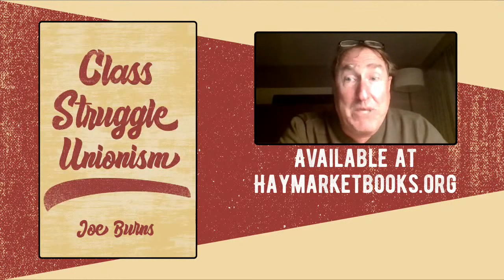Class Struggle Unionism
Join veteran labor organizers Joe Burns and Barbara Madeloni for a discussion about how to rebuild a fighting labor movement.

Celebrate the launch of Joe Burns' new book, Class Struggle Unionism, with a conversation between Burns and Barbara Madeloni about how we can create a more militant, democratic and fighting labor movement.

How should workers relate to the union establishment which often does not want to fight? How much should the labor movement prioritize broader class demands versus shop floor struggle? How can we revive militancy and union power in the face of corporate power and a legal system set up against us?

Class struggle unionism is the belief that our union struggle exists within a larger struggle between an exploiting billionaire class and the working class which actually produces the goods and services in society.

"There is nothing more essential for the resurgence of the labor movement than cutting through the racial, social, gender and political divisions driven by the corporate class to deny working class power and keep workers in competition with each other. Class Struggle Unionism not only defines the urgency of our common struggle, it's a textbook on how to organize around our common demands right where we work in order to build a movement strong enough to realize an inclusive economy and thriving democracy." —Sara Nelson, International President of the Association of Flight Attendants-CWA, AFL-CIO

Speakers:

Joe Burns is a veteran union negotiator and labor lawyer with over 25 years experience negotiating labor agreements. He is currently the Director of Collective Bargaining for the Association of Flight Attendants, CWA. He graduated from the New York University School of Law. Prior to law school he worked in a public sector hospital and was president of his AFSCME Local. He is the author of Class Struggle Unionism, Strike Back: Rediscovering Militant Tactics to Fight the Attacks on Public Employee Unions and Reviving the Strike: How Working People Can Regain Power and Transform America.

Barbara Madeloni is a staff organizer and writer at Labor Notes. Prior to coming to Labor Notes she was the president of the Massachusetts Teachers Association, where she was elected out of a left caucus, Educators for a Democratic Union. She remains active in the caucus and in the United Caucus f Rank and File Educators.